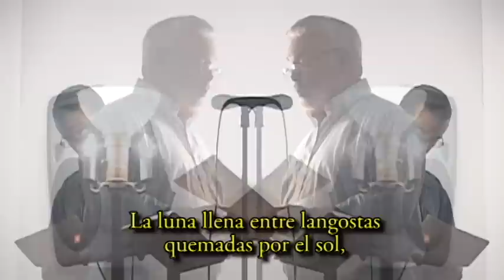Espacio blanco (Ken McCullough, Estados Unidos)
Ken McCullough nació en Estados Unidos en 1943. Poeta laureado de Winona, traductor, narrador y tallerista de escritura creativa. Obra poética: Migraciones; Creosota; Luz viajera; Sicomoro-Oropéndola; Punto de obsidiana y, Caminando hacia atrás. También publicó el libro de relatos Mano izquierda. Su poesía ha recibido numerosos reconocimientos, entre ellos el Premio de la Academia de Poetas Americanos; El premio Pablo Neruda y El Premio Capricornio del Libro. "Hallo mi inspiración principalmente en el mundo natural. No es que el mundo humano no sea parte de este mundo, pero no es el único foco. Mi filosofía ha sido fuertemente influida por el Shaivismo de Cachemira, las prácticas de los indios norteamericanos y las palabras y vida de San Francisco de Asís y los Evangelios, que hacen énfasis en el equilibrio entre el mundo humano y el no humano. Merton, la Teología de la Liberación y Dorothy Day también han sido influencias. / Como lugares de inspiración, las islas, el océano y las altas cordilleras han permanecido fundamentales para mí. El silencio es mi ambición, pero ocasionalmente mi voz migra hacia el polo del enojo cuando siente el impulso. Me inspiro en cantantes como Leonard Cohen, Bob Dylan y Tom Waits, y poetas espirituales como Mirabai y Kabir. Otros escritores importantes para mí, son: Lorca, Machado, Neruda, Alberti y Jiménez, y, en prosa, Donoso, Borges, García Márquez y Carpentier. Siempre he amado a los poetas clásicos de China y Japón, y más recientemente el trabajo de Kenji Miyazawa y las películas de Kurosawa. Entre los escandinavos, Hamsun y Tranströmer me han impactado, al igual que las películas de Bergman. De la tradición inglesa admiro a Chaucer, Shakespeare y Blake, y los poetas de la Primera Guerra Mundial. Yeats, Hopkins y Dylan Thomas, entre los preferidos. Entre los poetas estadounidenses, Whitman y Dickinson, por supuesto, Levertov, Snyder, Kinnell, Merwin y Ginsberg..."